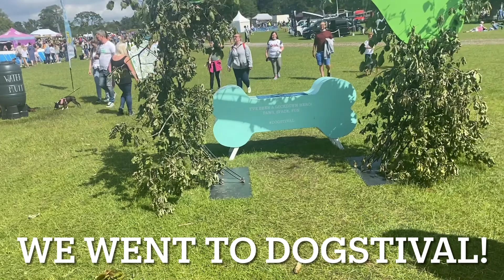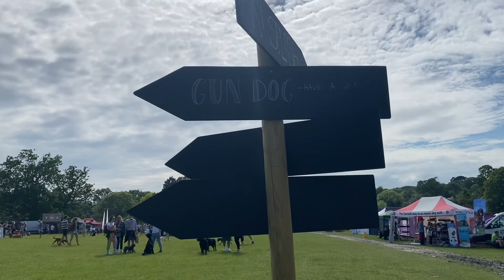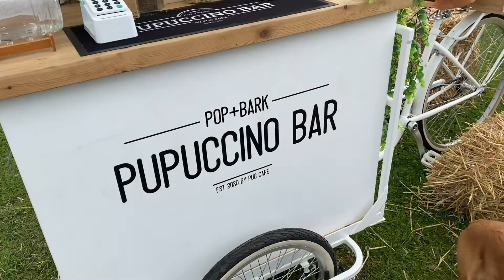DOGSTIVAL! Nala & Alfie’s Sunday Adventures: Episode 6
This Sunday we went to DOGSTIVAL! A DOG FESTIVAL!!!

We had the best day! So many activities for the dogs to take part in, lots of amazing dog businesses with their stalls, live music and yummy food and puppuchinos! We highly recommend a trip to dogstival for your fur friends! ❤️

Keep tuned every Sunday to see more Spaniel Adventures.

Love Nala & Alfie
xxxx